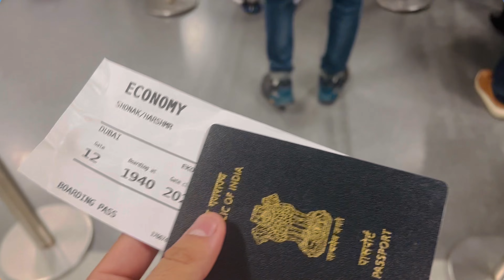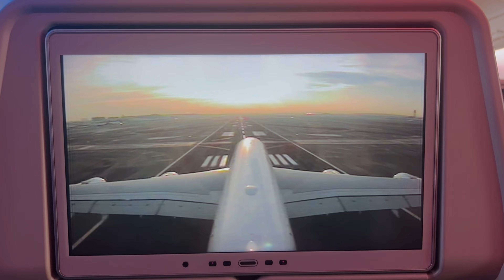Dubai Travel Vlog | Burj-Al-Arab | Palm Jumeirah | Burj Khalifa | Fountain show | Manchester - Dubai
Join me on an exciting journey as I travel from Manchester to Dubai and explore some of the city's most iconic landmarks. First, we went to Jumeirah mosque, and then we visited the luxurious Burj Al Arab, known for its stunning architecture and opulent amenities. Next, we take a stroll on the picturesque Palm Jumeirah, an artificial island shaped like a palm tree. Lastly, we head to the tallest building in the world, the Burj Khalifa, where we take in the breathtaking views from the observation deck. We also went to Dubai Mall which is the world's largest mall and at last, we saw a beautiful fountain show right in front of the Burj Khalifa. Come along and discover the beauty and wonder of Dubai on this vlog.

1) Dubai vlog
2) Burj Al Arab
3) Palm Jumeirah
4) Burj Khalifa
5) Travel to Dubai
6) Dubai travel vlog
7) Luxury in Dubai
8) Iconic landmarks in Dubai
9) Artificial island
10) The tallest building in the world
11) Observation deck
12) Discover Dubai
13) Adventure in Dubai
14) United Arab Emirates
15) Middle East travel
16) Tourist attractions
17) Vacation vlog
18) Holiday in Dubai
19) United Arab Emirates vlog
20) Middle East vlog

Edited by HARSH SHONAK